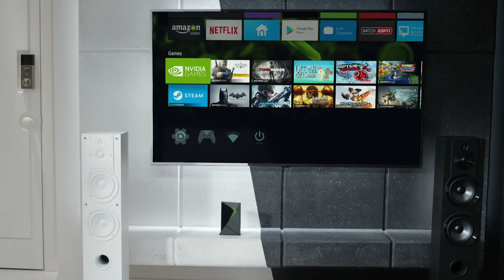Actualización FEBRERO 2021 para HYP3SPIN - Lo que contiene y más!